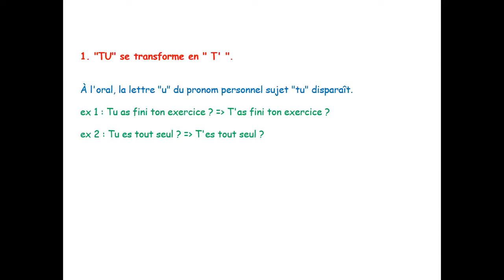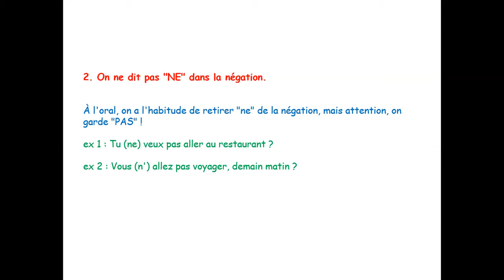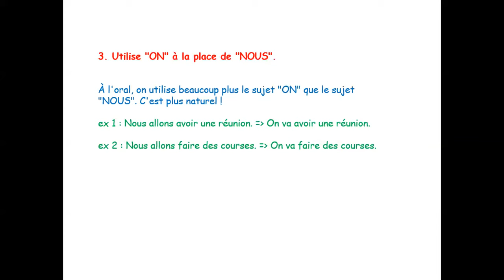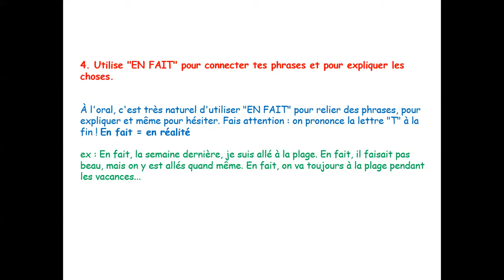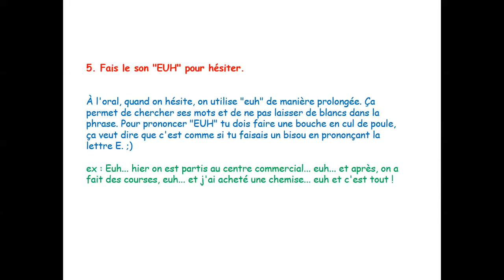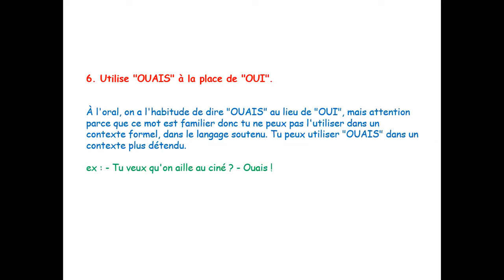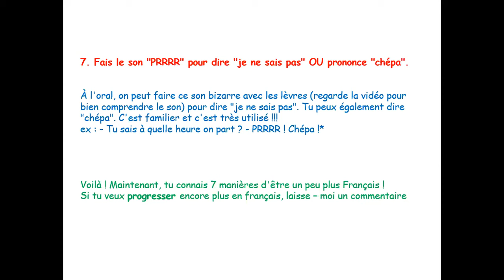Les trucs français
عايزين نتكلم زى سكان فرنسا ما تيجوا نشوف